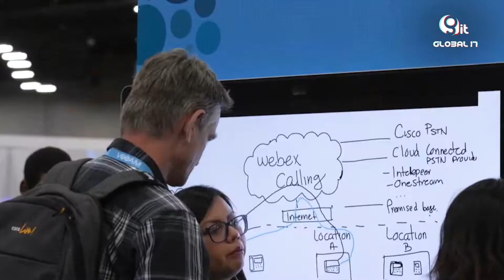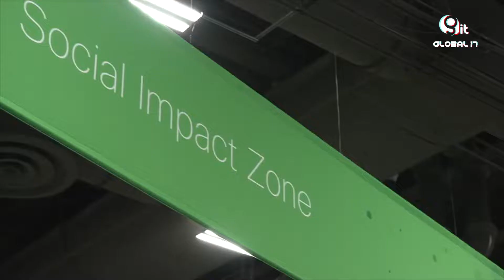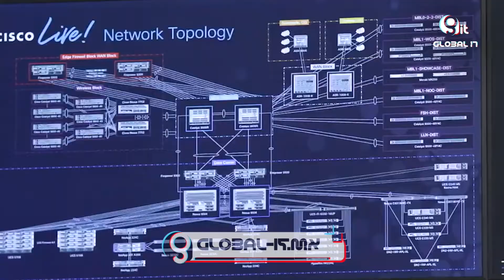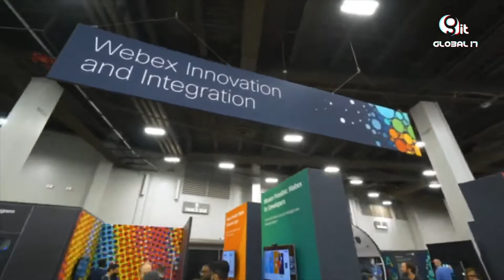Cisco Live anuncia una serie de lanzamientos para su portafolio de redes, seguridad y colaboración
Cisco Live 2022, regreso a la ciudad de Las Vegas en donde anunció una serie de lanzamientos para su portafolio de redes, seguridad, colaboración y aplicaciones al respecto nos comenta todos los para Global IT Media nuestra colaboradora y especialista Carla Martínez.

Sanicte Bastida
Adrián Campos
Aramis Flores
Paul Lara
Carla Martínez

Productores Ejecutivos
Aramis Flores
Mario Moreira

Producción
DM Producciones

Gerardo Blanco